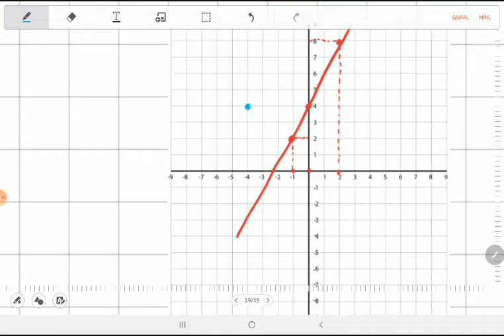Gráficando funciones lineales